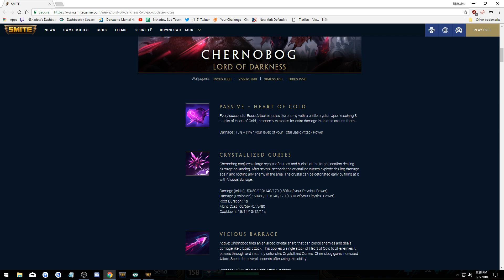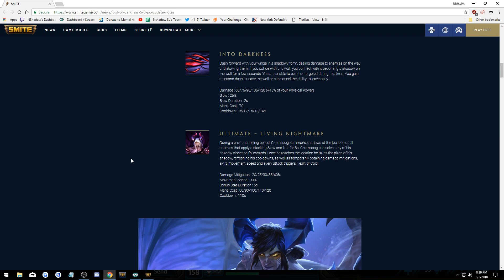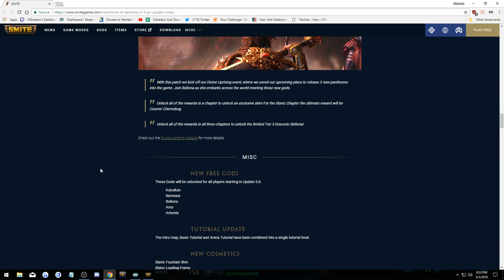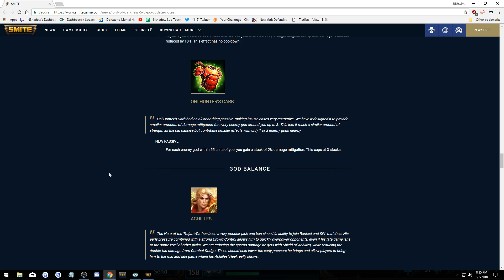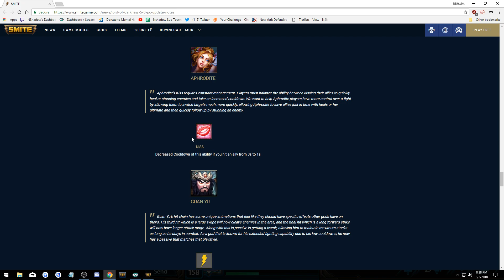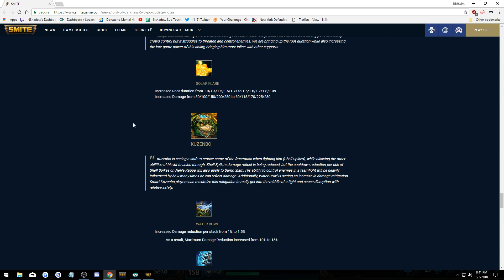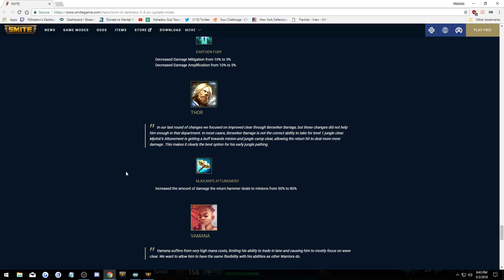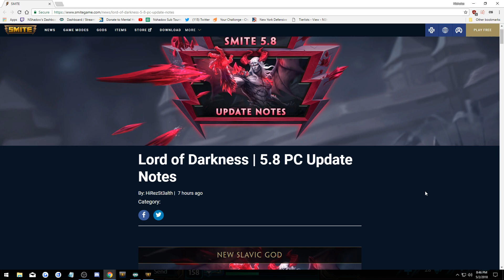Smite: 5.8 Patch Notes! Darkness Incarnate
Smite Season 5